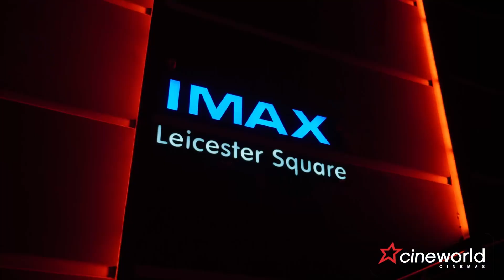Why YOU should see Ant-Man and the Wasp Quantumania in IMAX! 🐜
Get your tickets to see Ant-Man and the Wasp Quantumania in IMAX